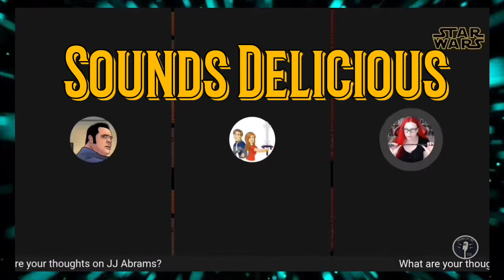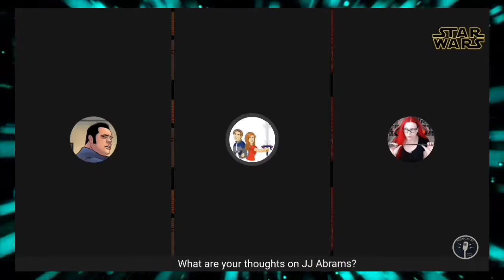JJ Abrams is a Cookie Cutter Writer | The High Council | Highlight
In this episode of the high council, from 1-7-20, RetroBlasting is the special guest. He explains to the high council how JJ Abrams is a cookie cutter director. Mecha Random 42 agrees and gives a great analogy at how JJ Abrams would try to assemble a Big Mac.
Hail to The Fandom Menace!

All episodes of the High Council can be found in this playlist.

Star Wars: The Rise of Skywalker is set for release on December 20th 2019 with J.J. Abrams (Star Wars: The Force Awakens) directing a cast that includes Star Wars veterans Daisy Ridley (Rey), Adam Driver (Kylo Ren), John Boyega (Finn), Oscar Isaac (Poe Dameron), Lupita Nyong’o (Maz Kanata), Domhnall Gleeson (General Hux), Kelly Marie Tran (Rose Tico), Joonas Suotamo (Chewbacca), Billie Lourd (Lieutenant Connix), Greg Grunberg (Snap Wexley), Mark Hamill (Luke Skywalker), Anthony Daniels (C-3PO), Billy Dee Williams (Lando Calrissian) and Carrie Fisher (Leia Organa) as well as new additions Naomi Ackie (Lady Macbeth), Richard E. Grant (Logan), Dominic Monaghan (Lost), and Keri Russell (The Americans).